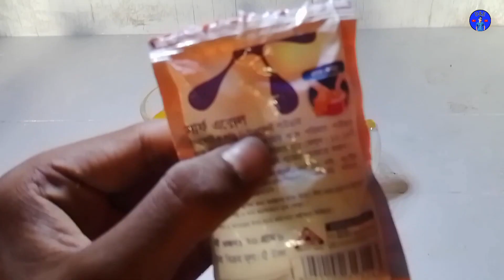2 Simple Inventions with science experiments at home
হ্যলো বন্ধুরা কেমন আছেন সবাই আশা করি সবাই ভাল আছেন।
বরাবরের মতো এবারও একটি নতুন ভিডিও নিয়ে আজকে আপনাদের মাঝে হাজির হলাম আজকের এই ভিডিওতে দেখবেন।
দুটি সাইন্স এক্যপেরিমেন্ট ।
সবার সময় অনেক অনেক ভালো কাটুক।